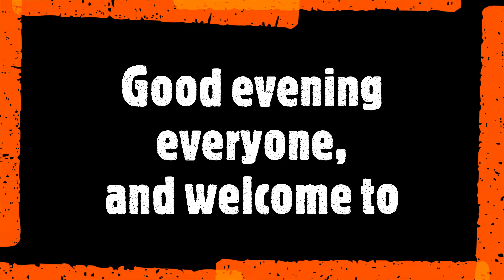Batsh!t Teaser!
Traces of Nuts has one mission in 2021.  To make YouTube fun again. Let's be honest, we all contain traces of nuts, so let's laugh at ourselves more this year.  The world is a curious place right now and we all deserve to have some fun!